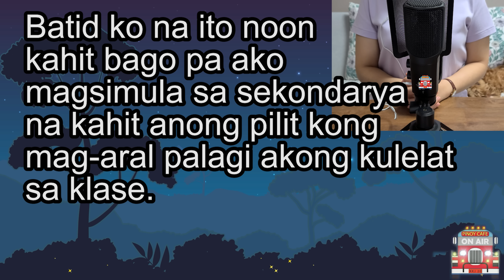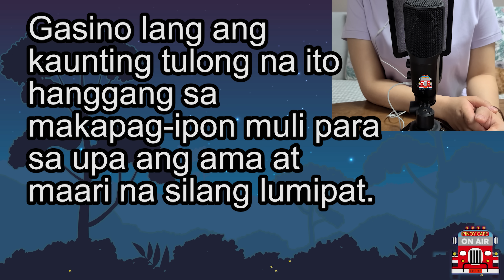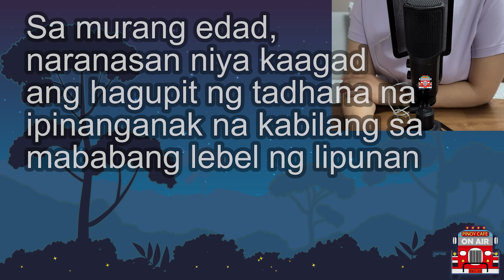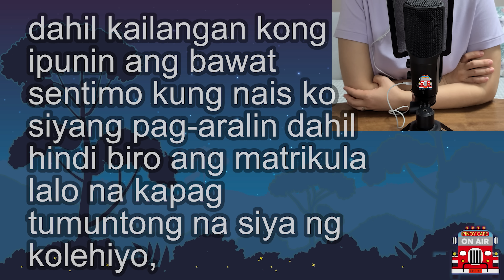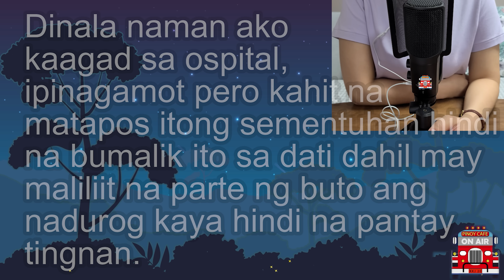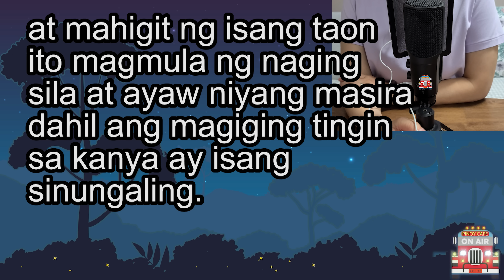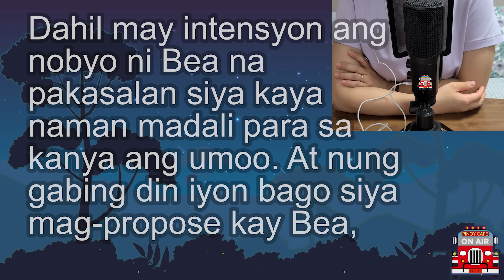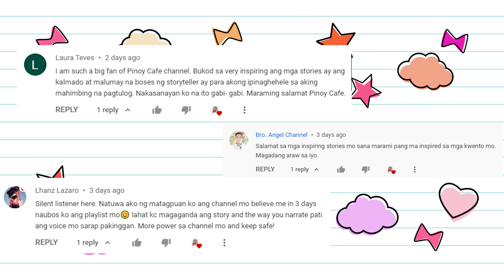(Heartwarming story) Bahay ang isinukli ng Dalaga sa Ginoong nagpatira sa kanya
Bahay ang isinukli ng Dalaga sa Ginoong nagpatira sa kanya